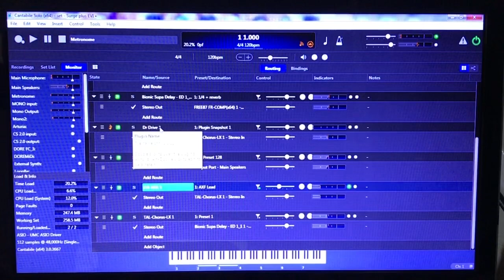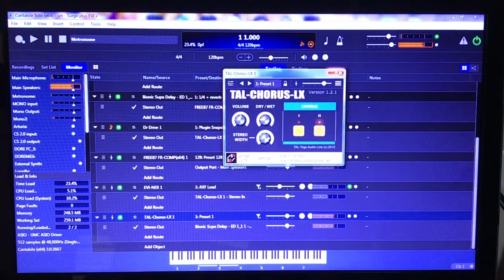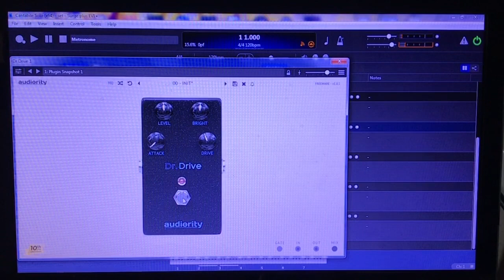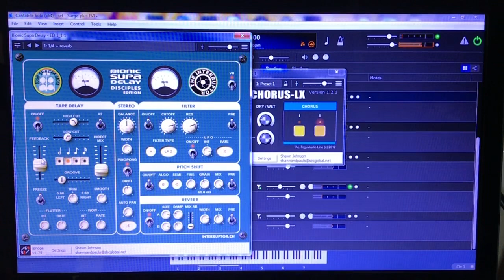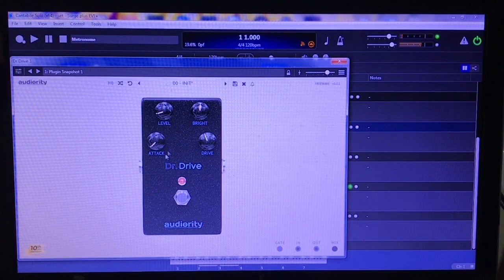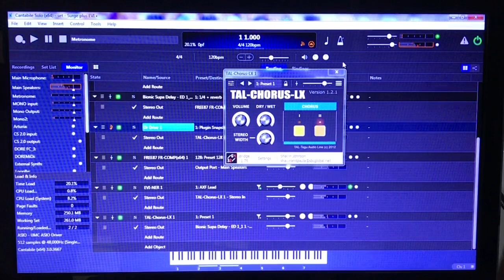Grilled Onions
Messing around with a layered sound, need it dialed in a little more still…